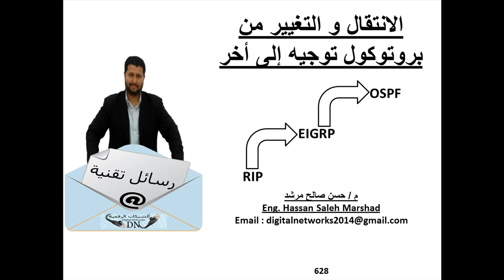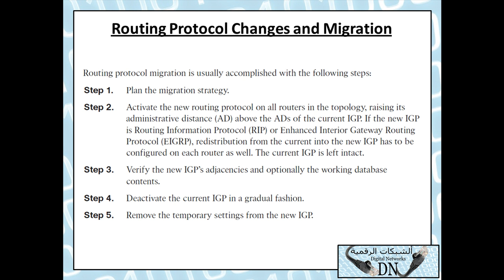رسالة تقنية 628 : الانتقال و التغيير من بروتوكول توجيه إلى أخر